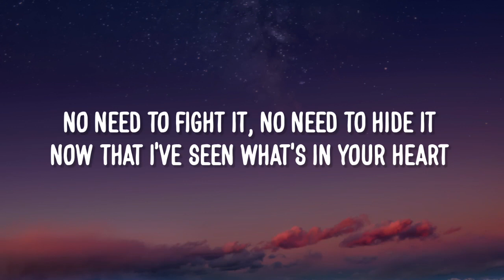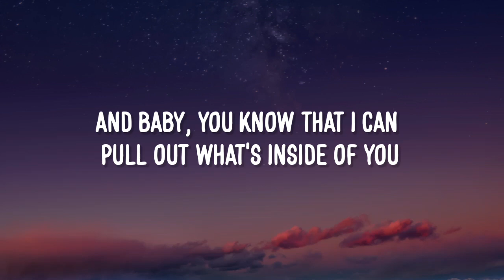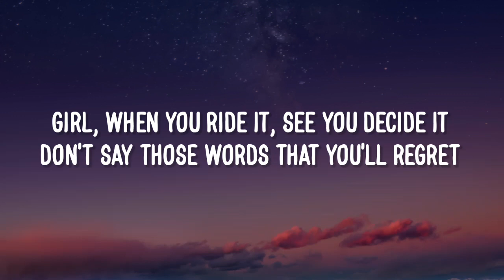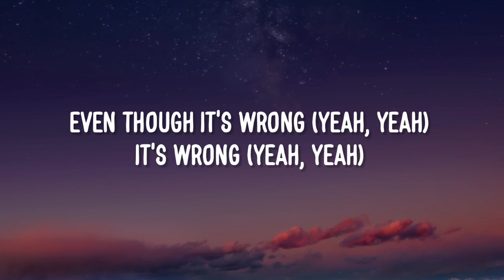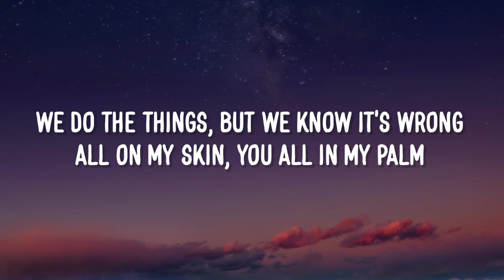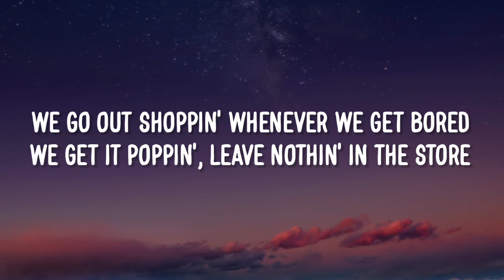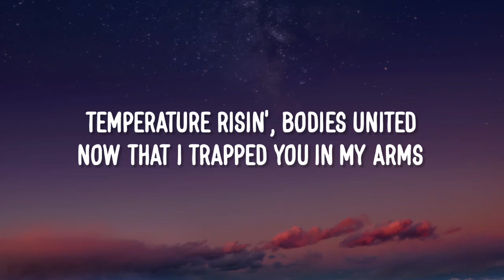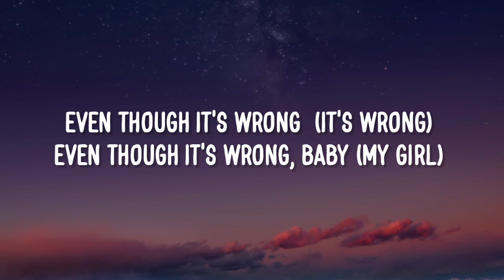The Weeknd - Double Fantasy (Lyrics) ft. Future